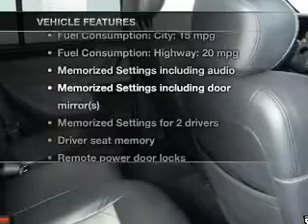2004 Jeep Grand Cherokee - Bay City MI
This vehicle represents similar vehicles available at Labadie Cadillac Buick GMC.
for availability of specific vehicles.

Phone:
Year: 2004
Make: Jeep
Model: Grand Cherokee
Trim: Overland
Engine: 4.7 liter 8 cylinder 16 valve MPFI SOHC
Transmission: Automatic
Color: Gray
Mileage: 112349
Address:
711 S. Euclid Ave